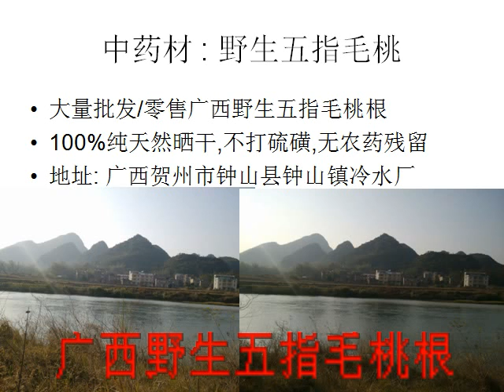灵芝,黄连,巴戟天,金毛狗脊,金樱子,野菊花,五指毛桃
主要批发:白芨,白及,白及种苗,白芨种子,白芨种苗,白及种子
七叶一枝花,重楼,淮山,茶籽,七叶一枝花种苗,七叶一枝花种子,
三叶青,铁皮石斛,草珊瑚,石仙桃,五指毛桃,土茯苓,金毛狗脊,
广西野生白芨,松香,茶籽,油茶籽油,益母草,天门冬,黄精,玉竹,三叶青,
草珊瑚,重楼,七叶一支花,铁皮石斛,金钗石斛,铜皮紫皮石斛,鼓槌石斛,
石橄榄,水田七,三七,田七,天葵子,黄精,溪黄草,地榆,仙鹤草,何首乌,
骨碎补,党参,当归,土茯苓,钩藤,天冬,七叶参绞股蓝,麦冬,茜草,威灵仙,
独脚仙茅,牛大力,千斤拔,鸡血藤,鸡骨草,玉竹,尾参,薯莨,天麻,
灵芝,黄连,巴戟天,金毛狗脊,金樱子,野菊花,五指毛桃,凉伞遮金珠,野生杜仲,
对叶百部, 老鼠刺, 材胡, 柴胡,金银花,板蓝根,荆芥,黄芩,白芷,白术,黄连,
牡丹,芍药,射干,玄参,桔梗,瞿麦,红花,益母草,薄荷,苦参,牛膝,薏米,丹参,
瓜蒌,蒲公英,大黄,连翘,南沙参,丹参,太子参,丹皮,丹参,金银花,花旗参,
松叶百合,薄荷,前胡,黄山贡菊,白术,贝母,丹参,玫瑰花,牛蒡子,沉香,板蓝根,
太子参,,羌活,玉竹,黄精,羌活,天门冬,党参种子,种苗,桔梗籽,板蓝根籽,白术籽,
牡丹籽,白芷籽,生地芽,天葵子,山海螺, 猪苓,等等各类所有野生的中药材。
红糖白糖,马蹄,粉大芋头,等等广西特产批发,欢迎大家合作。